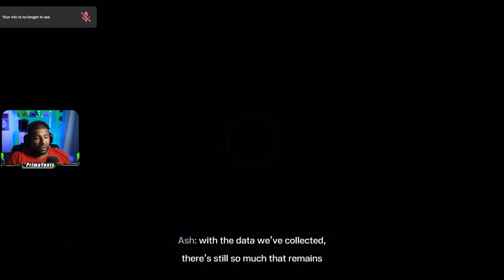[18+] LEARNING SOMETHING NEW | R6 Extraction with EAC Team on Stadia